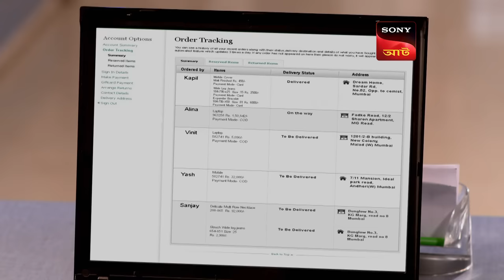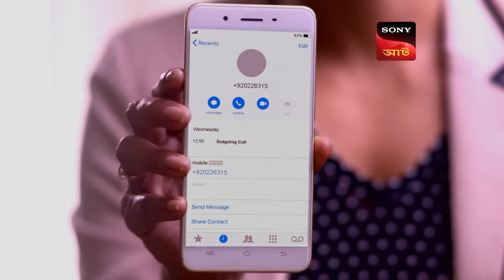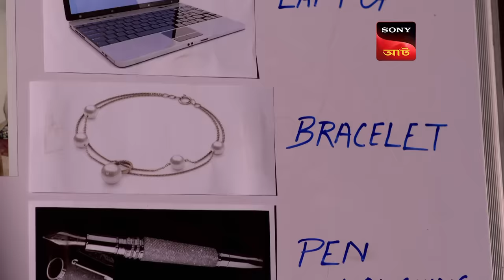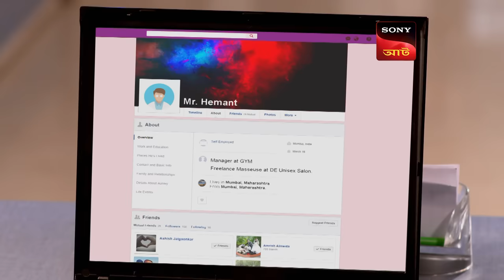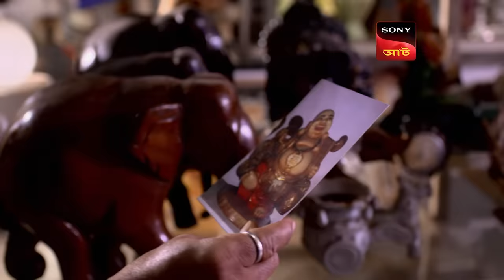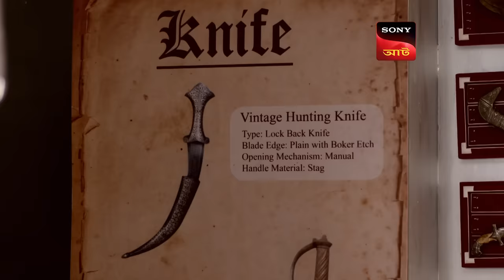An Invitation Card | CID (Bengali) - Ep 1500 | Full Episode | 20 April 2024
Dr. Salunke is about to leave for the headquarters but suddenly there's a knock on the door. Outside he finds a box with an invitation card with a message containing an address of a house and "Catch me if you can" written on it. CID gives a visit to the address and finds a dead body inside the house. CID finds 18 clues left behind in the house by the killer but still, they are not able to find any lead. Watch the episode to know more.

Produced by: B.P. Singh